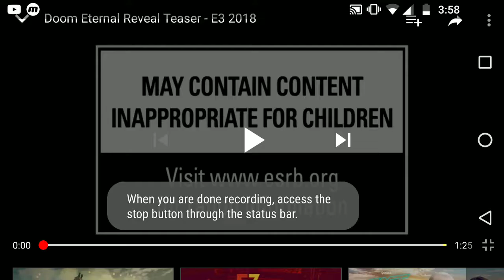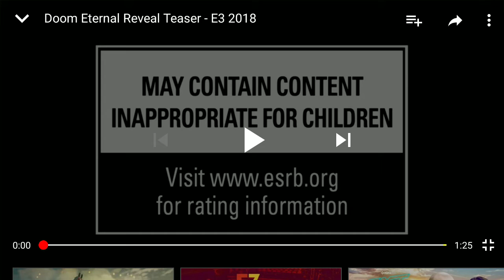T.man reacts Doom eternal reveal teaser-E3 2018